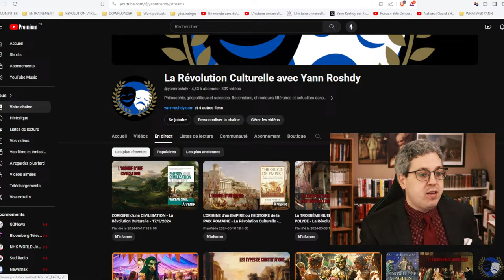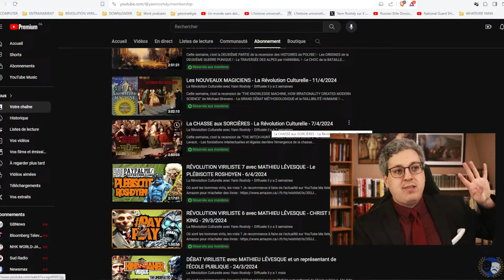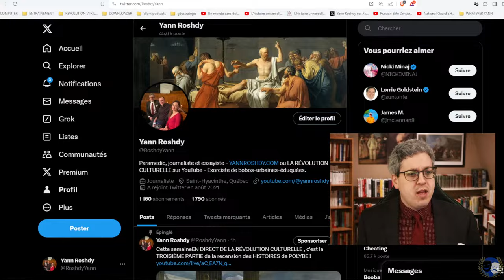La GRANDE CONQUÊTE ROMAINE avec POLYBE 1ère partie - GRATUIT - La Révolution Culturelle - 26/4/2024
Cette semaine, c'est la TROISIÈME PARTIE de la recension des HISTOIRES de POLYBE !
- Après la GRANDE BATAILLE de CANNES où une troisième armée est anéantie par le génie militaire Hannibal dit "le PUNIQUE", la guerre pour la DOMINATION UNIVERSELLE se délocalise dans toute la mer Méditerranée.
- Guerre en Sicile, en Grèce, en Italie et en Asie ; partout les états et les royaumes se positionnent en fonction du conflit entre Carthage et Rome.
- Les QUERELLES D'HISTORIENS au temps de Polybe.
- Considérations sur le RENSEIGNEMENT, la FORMATION DES SOLDATS et les QUALITÉS des CHEFS MILITAIRES.
- L'ASCENSION de SCIPION et la GRANDE CONQUÊTE ROMAINE !

Ma liste de souhait sur Amazon pour m'acheter des livres

PIÈCE MUSICALE INTRODUCTION de Jessé Cérasus.   « La qualité d’auteur appartient, sauf preuve contraire, à celui ou à ceux sous le nom de qui l’œuvre est divulguée ».

Maintenant que j'ai mon propre site web je peux considérer que je suis un média !

Dons en BITCOIN ! : 1D7hToNsUWteRdkVPp5yXz9mFPiKXYgXjw

Si vous faites des dons, je vous donnerai accès à mon site web sans frais. Vous n'avez qu'à m'envoyer un courriel si je ne l'ai pas fait pour vous !

Et avec la censure, désormais je n'existe plus sur Facebook...